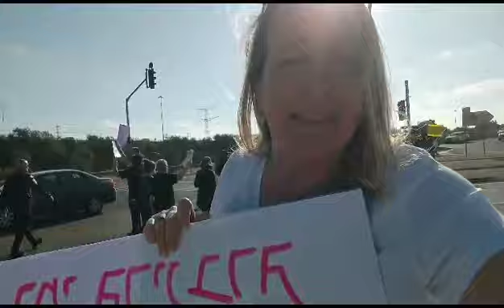חברת מועצת עיריית פתח תקווה ענת זנזורי בהפגנה נגד תחנת כח בצומת קסם